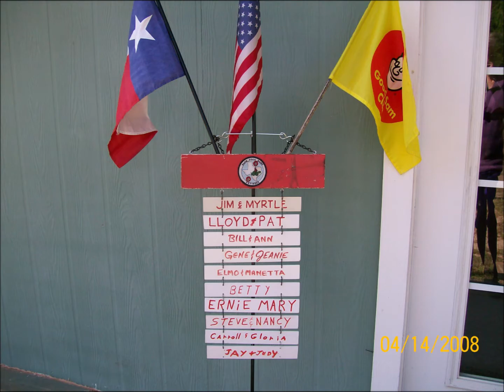Slow Poke Sams at Camp Tonkawa Springs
Slow Poke Sams at Camp Tonkawa Springs, April 2008